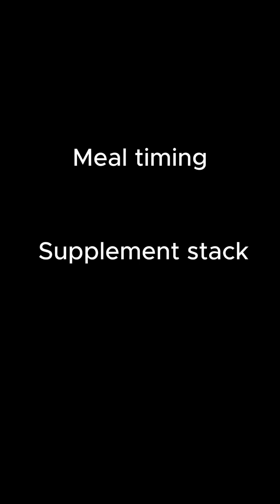3 tips for better morning energy boost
If you drink coffee watch this